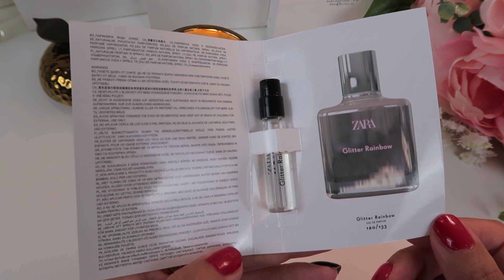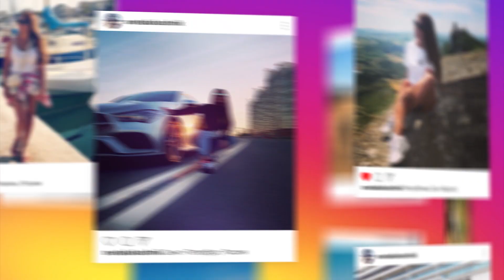Бюджетные ароматы ZARA | Бюджетный парфюм | Обзор ароматов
Обзор ароматов . Сегодня расскажу про бюджетные ароматы Zara , бюджетный парфюм масс маркет Ив Роше , Bottega Verde и Zara .
Обзор ароматов новой линейки ароматов Zara Emotions , созданной известной женщиной-парфюмером Jo Malone . Некоторые парфюмы из этой линейки по звучанию сопоставимы с нишевой парфюмерией и даже превосходят нишу. Смотреть до конца!

- 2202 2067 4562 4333 (Карта Сбербанк)

Мои ароматы из этого видео:
Zara Vetiver Pamplemousse
Zara Fleur De Patchouli
Zara Waterlily Tea Dress
Zara Bohemian Bluebells
Yves Rocher Garden Party
Bottega Verde Passion
Zara Glitter Rainbow

Смотрите мои последние интересные видео на канале:
- Люксовые ароматы на лето | Летние ароматы для женщин
- Парфюмерные покупки вслепую | Ожидание и реальность
- Мои любимые цветочные ароматы | Женские духи
- Бюджетные ароматы для женщин до 30$ за флакон | Парфюмерные покупки
- Духи РФ - мой честный отзыв | Плюсы и минусы ИМ Духи.РФ
- Бюджетные аналоги дорогих ароматов ниши [ Похожие ароматы ] Часть 1
- ВСЯ ПРАВДА о производстве парфюмерии | Похожие ароматы клоны

Мой lnstаgrаm: svetakokoshnik